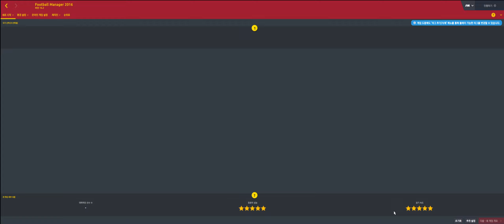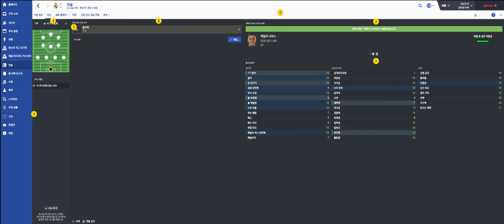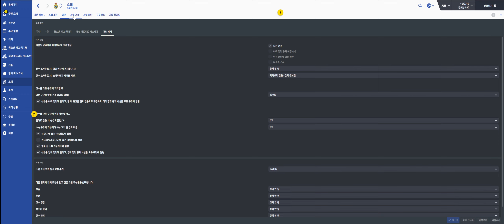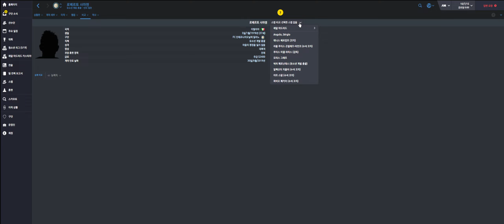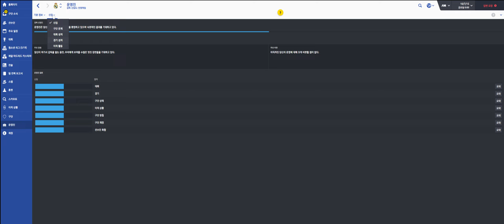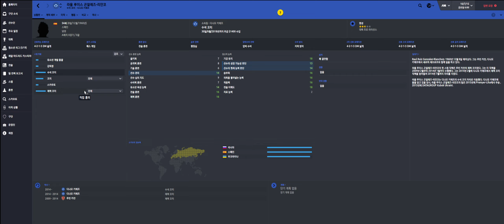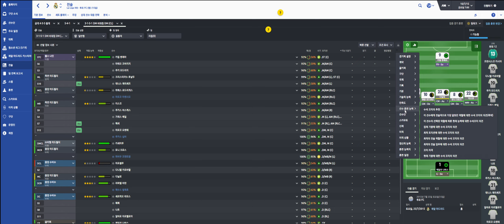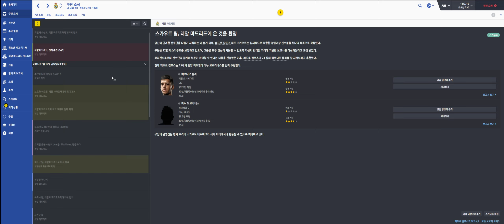Football Manager 2016 gameㅣReal Madrid CF Part 1-KJS